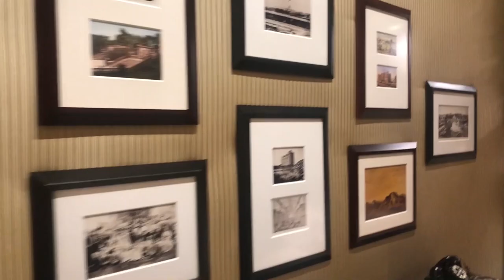Went to New York for a Day - Just Mercy Press Junket! Vlog #24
It’s been a while since I’ve posted a vlog but I am officially back!

Last week, I attended the Just Mercy press junket in New York City. For those unfamiliar with the film, Just Mercy is a 2019 American legal drama directed by Destin Daniel Cretton and stars Michael B. Jordan, Jamie Foxx, Rob Morgan, O'Shea Jackson Jr., Tim Blake Nelson, Rafe Spall, and Brie Larson. It tells the true story of Walter McMillian, who with the help of young criminal justice attorney Bryan Stevenson, appeals his murder conviction.

Your comments mean a lot, so please take a second and say "what's up"!

Dorian Parks is the owner, EIC, and social media director of Geeks of Color, an online community & website. Our mission is to create an inclusive environment for people of color, within popular geek culture. Our timely content explores the fresh new pool of stories being produced by Hollywood as people of color find their place in the future and within the fantastic. My team of writers and editors explore people of color as creators, characters, and as consumers.